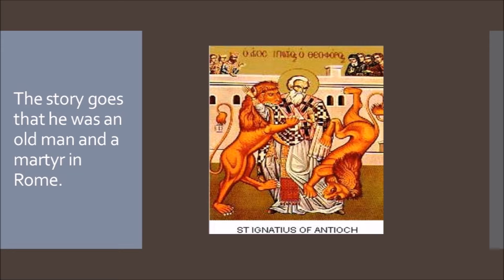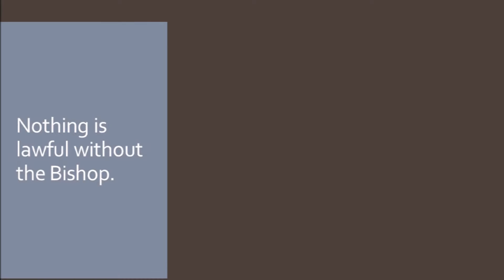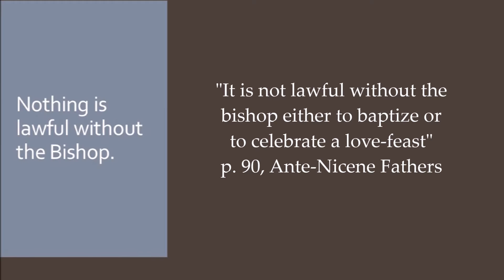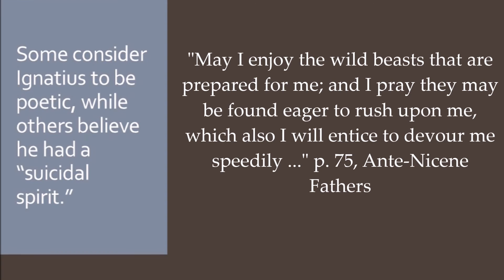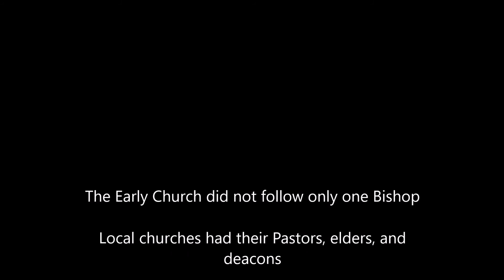304 Ignatius of Antioch, a true disciple of John?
All of Ignatius' letters have been "interpolated." Some do not believe this even with much evidence. Some theologians defend the seven short form letters of Ignatius as authentic. These however hold many contrary doctrines to the Bible. In the letters of Ignatius you see such things as "the Eurcharist, Mary being a virgin after giving birth to Jesus, the altar and cup in religious services, one bishop seen with ultimate authority, etc."